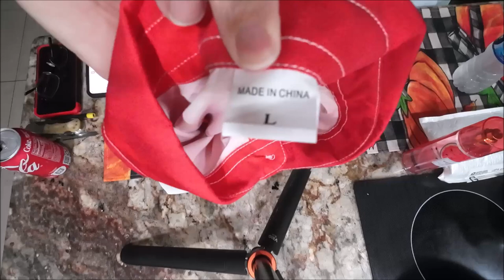Temu Christmas For Mom Plus Others